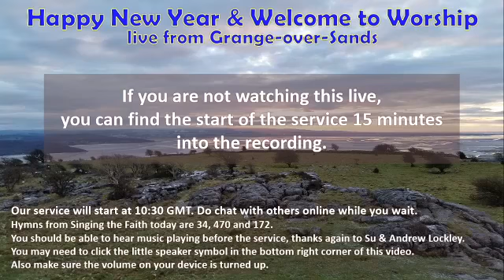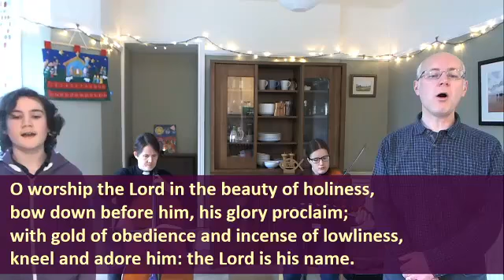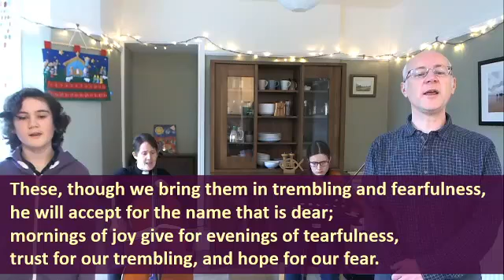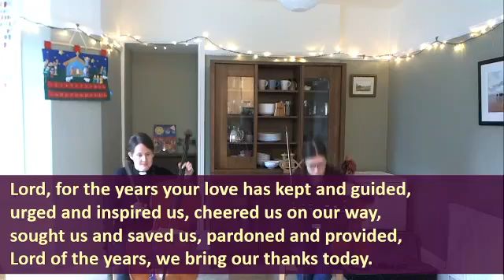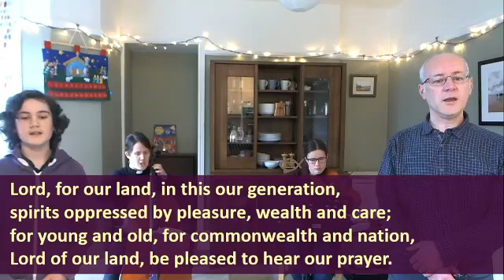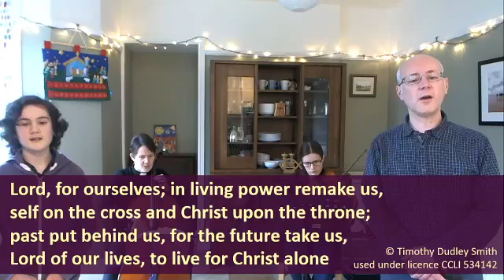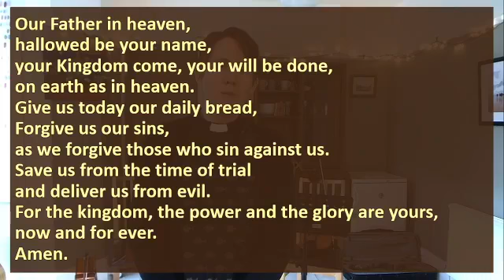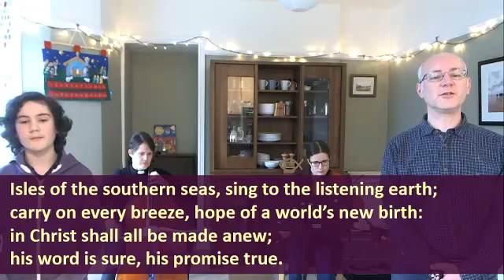Grange service 030121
Happy New Year! Sunday worship for 3rd January 2021 from the Methodist manse in Grange-over-Sands. Originally streamed live on Facebook Today we consider the journey of the magi.